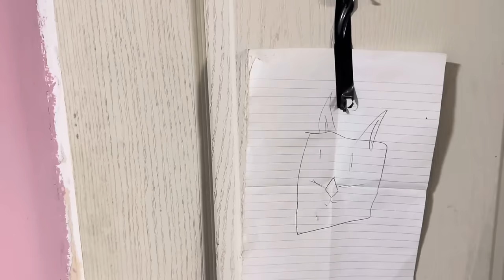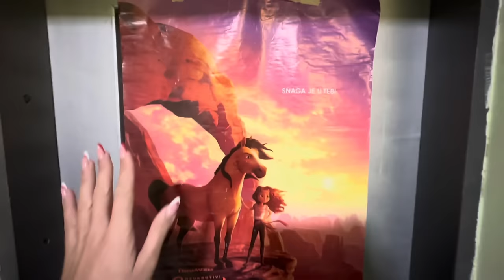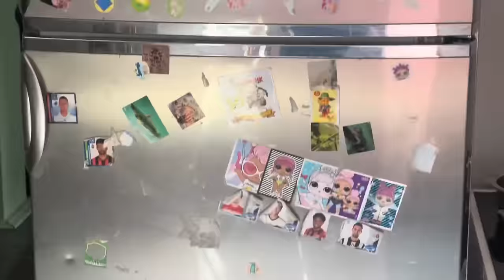Aleksandra Subotić se vratila u Karadjordjevu kuću?! 😵 On traži ženu + obilazak FARME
Vratila sam se u očevu kuću- kroz koju ću vas provesti i pokazati kako on živi. Imaćete prilike da zavirite u svaki kutak njegovog toplog doma.😵 On je u potrazi za voljenom ženom?! Postoji li takva na svetu koja će osvojiti njegovo toplo srce…. šta vozi? šta radi? + obilazak njeove dragocene farme i životinja koje toliko voli